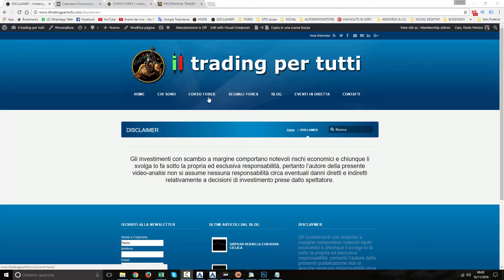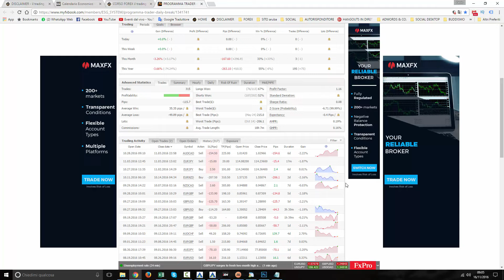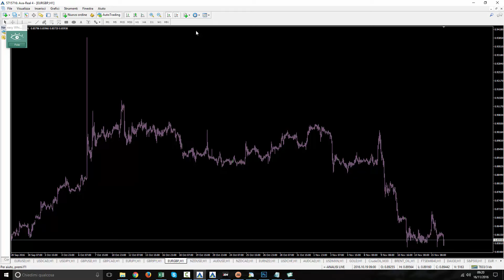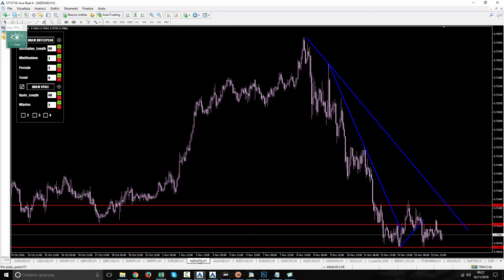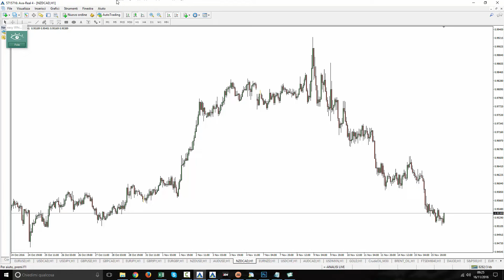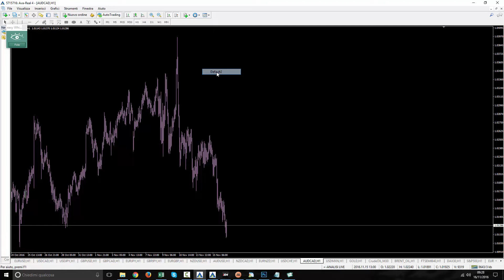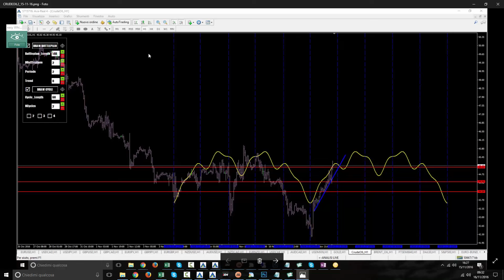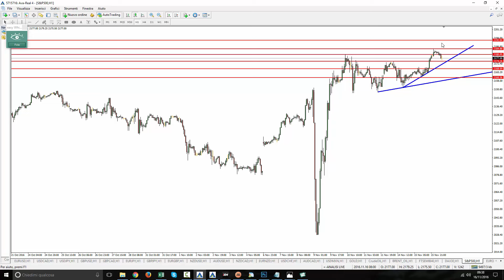DIRETTA FOREX ANALISI GIORNALIERA DEL 16 NOVEMBRE 2016 investing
CAMBI ANALIZZATI:

INDICI E MATERIE PRIME:

DAX
FTSE MIB
S&P 500
Petrolio Greggio
Brent
Oro

A VOI LA VIDEO-ANALISI